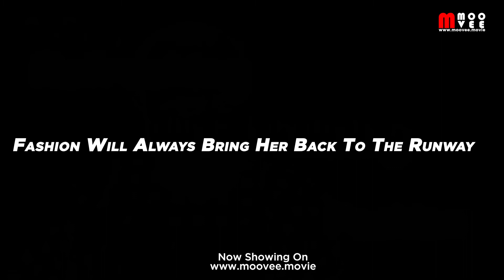HOUSE OF FASHION PART 1&2 NOW SHOWING ONLY ON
House Of Fashion is an original story, a story of young fashion designers and aspiring models who want to make it big in the fashion industry. Lucy, Edna, Amanda, Shane and other models and designers gave it all. Later, they have to accept that winners and losers have something in common: “Fashion industry is one hell of a smoking gun”, and to attain glory you need an ultimate sacrifice. The plots, the glamour, elegant and the love lives of these young models and designers made House of Fashion.

Join the fun and experience the excitement. Catch the fun, the drama, the comedy...

Follow us @MooVeeOnline on all Social Media platforms